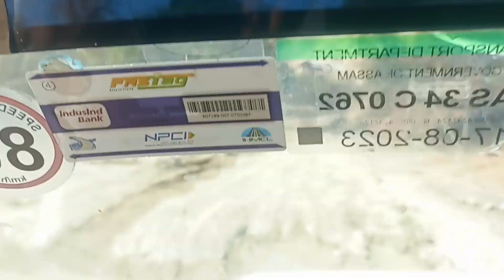ro, ong salaniko vilog